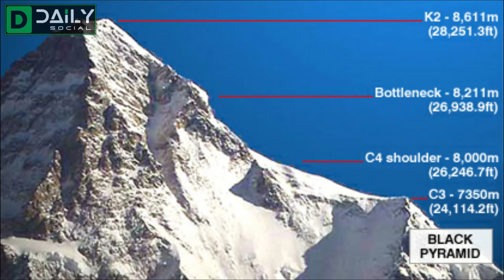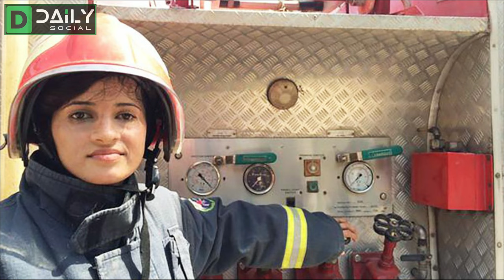Full Story of Ali Sadpara | Highest Altitude Rescue for Ali Sadpara by Pakistan Army | MAS Biography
In this Video we have shared a lot of interesting facts about Ali Sadpara and his Journey.

Missing climbers Muhammad Ali Sadpara, Iceland's John Snorri and Chile's Pablo Mohr were officially declared dead on Thursday in a press conference attended by the families and friends of the climbers in Skardu.

Gilgit-Baltistan Tourism Minister Raja Nasir Ali Khan and Ali Sadpara's son, Sajid Sadpara, were also present at the briefing.

The three climbers were last seen on Feb 5 near the Bottleneck on K2 as they attempted to reach the summit of the Savage Mountain. Sajid Sadpara, who was accompanying the three, had to abandon his summit bid after his oxygen regulator malfunctioned and he returned to camp 3.

On Thursday, the search was officially called off - and all three climbers declared dead.

"K2 has embosomed my father forever," Sajid told reporters at a press conference, according to a report by the Express Tribune.

"Pakistan has lost a brave and celebrate climber, while our family has lost a loving and caring head."

Sadpara was born on 2 February 1976 in the village of Sadpara, located near Skardu in Gilgit−Baltistan, Pakistan. He was the youngest of eleven children, and eight of his siblings did not survive childhood. He married his wife, Fatima, when he was 19 and had his first son, Sajid, shortly afterwards; he had a total of three children.

He completed his FA from a government college in Skardu and was a member of his college football team. He began his career as a high-altitude porter, serving as an assistant in mountain-climbing expeditions. Like most porters, Sadpara traversed the rugged Baltoro Glacier in flip-flops and castoff gear. His passion for mountaineering led to him becoming a successful mountaineer.

If you like the video stay tuned with us by pressing subscribe button for more interesting facts videos, and also don't forget to press the like button on this crazy video and keep on supporting us.

✔ Mountain Climbers Stories K2 By Muhammad Ali Sadpara
✔ National Hero Ali Sadpara
✔ Ali Sadpara K2 Expedition - Where is Death Zone
✔ Ali Sadpara Mountaineer Declared Dead on K2
✔ Muhammad Ali Sadpara Son of the mountains It happened in the mountains
✔ Story of Ali Sadpara
✔ Untold Story Of Ali Sadpara
✔ All About Ali Sadpara
✔ Inspiration Of Ali Sadpara